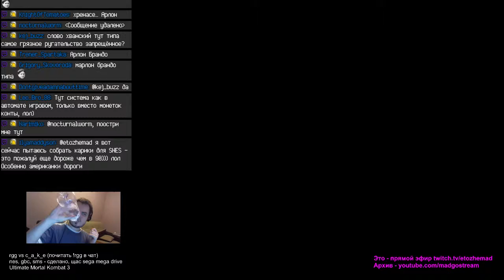etozhemad 10.07.2015 part 22.avi